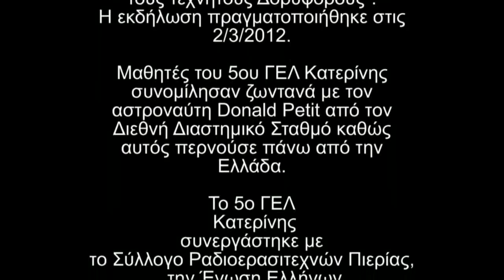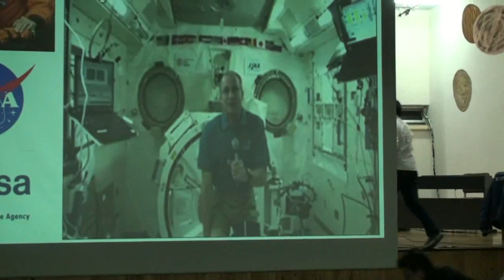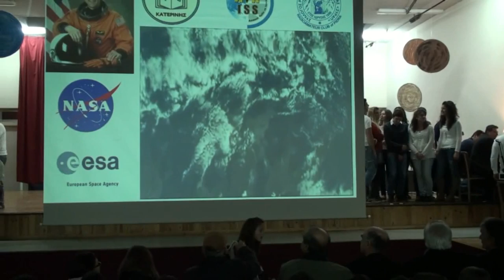Επικοινωνία_ISS_5οΓΕΛ_Κατερίνης_HighDensity.mp4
To βίντεο της επικοινωνίας του 5ου ΓΕΛ Κατερίνης με τον αστροναύτη του Διεθνούς Διαστημικού Σταθμού ISS Donald Pettit. To βίντεο αυτό είναι σε υψηλή ανάλυση (High Density) και από διαφορετική γωνία θέασης σε σχέση με το προηγούμενο.